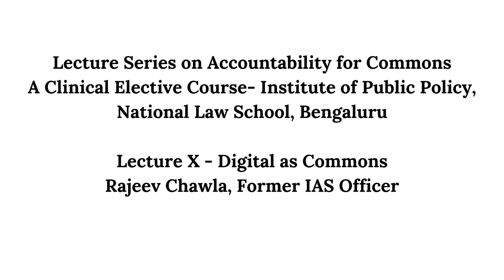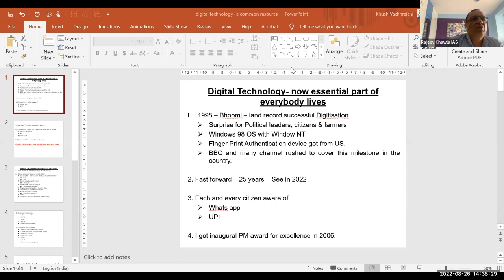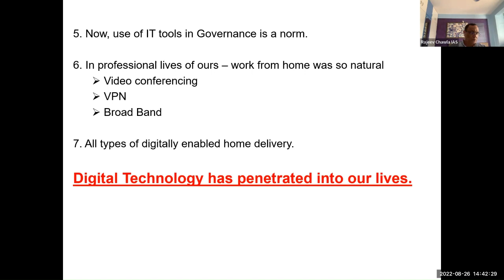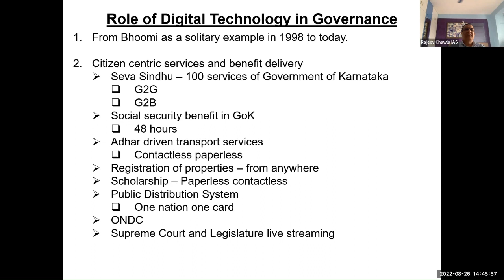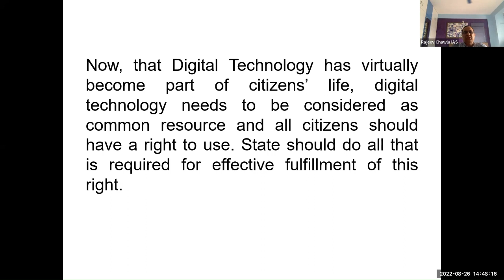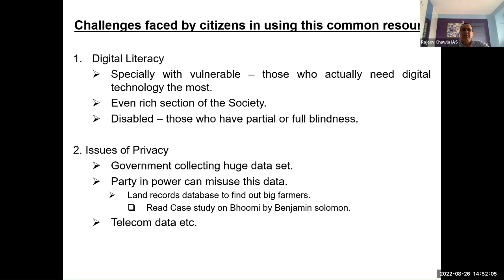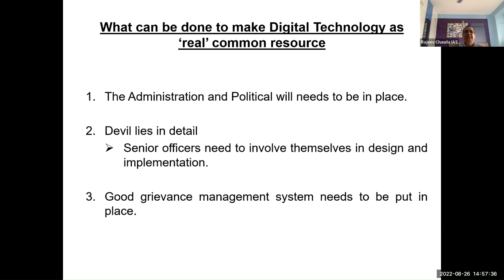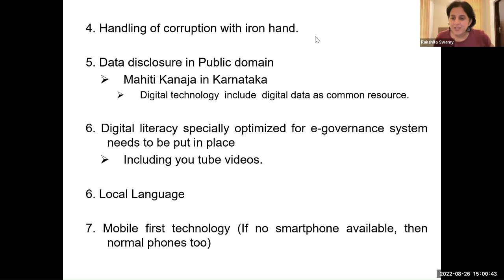Lecture Digital as Commons by Rajeev Chawla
Lecture Series on Accountability for Commons
Institute of Public Policy, National Law School Bengaluru
By Rajeev Chawla, Former IAS Officer